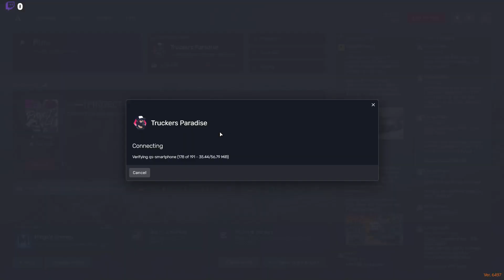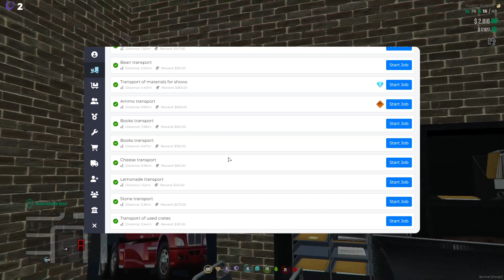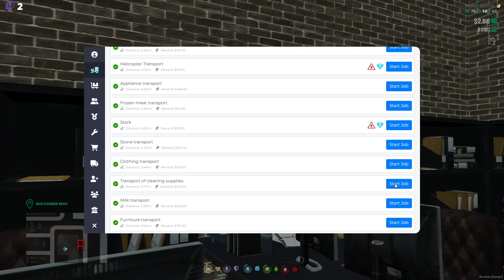[EN] TP 142 - No Mic | Truckers Paradise